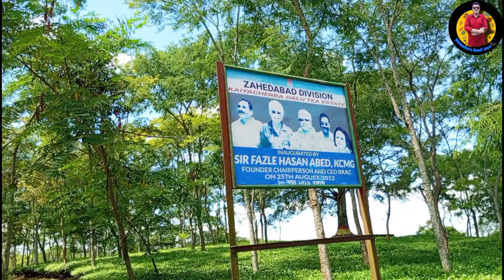Fatikchari tea garden travelling vlog || ফটিকছড়ি চা বাগান ঘুরাঘুরি ব্লগ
অসাধারণ একটি অনুভূতি চা বাগান ঘুরে আসার। যতদূর চোখ যাবে এখানে সবুজা সবুজ দেখা মিলবে চা বাগানে। ঘুরে এসেছি ফটিকছড়ি চা বাগানে পরিবার মিলে। সিলেট হোক বা চট্টগ্রাম একবার হলেও ঘুরে আসুন চা বাগানে। হাতে ছুঁয়ে দেখতে পারবেন চা পাতা আর অনুভব করতে পারবেন অসাধারণ পরিবেশ প্রকৃতি। বাকিটা ভিডিওতেই দেখে নিন।